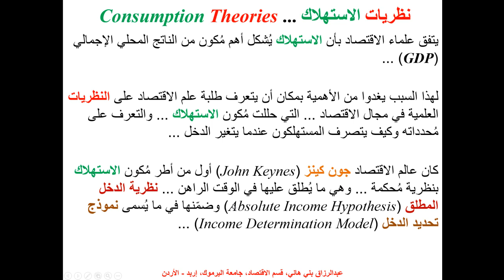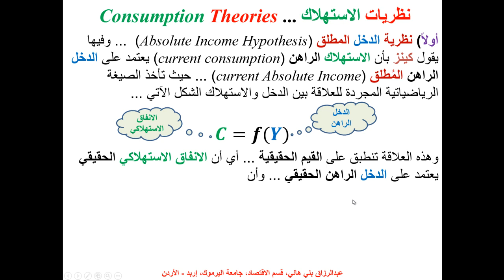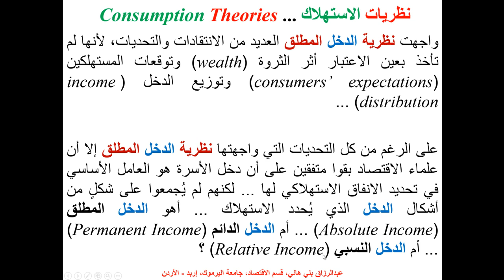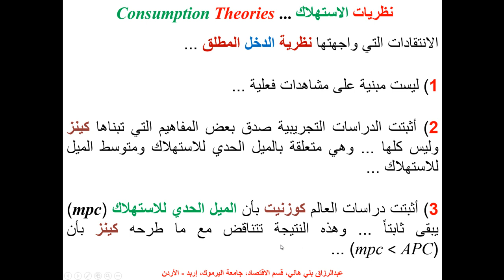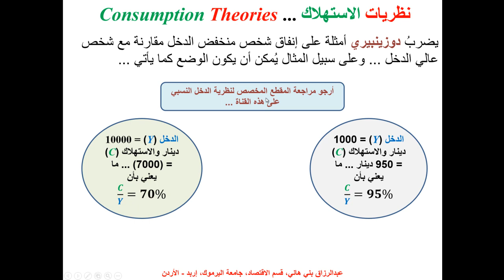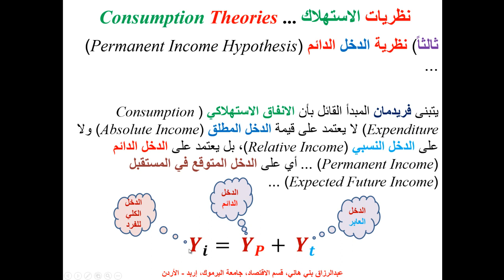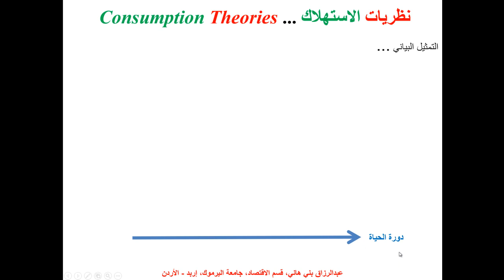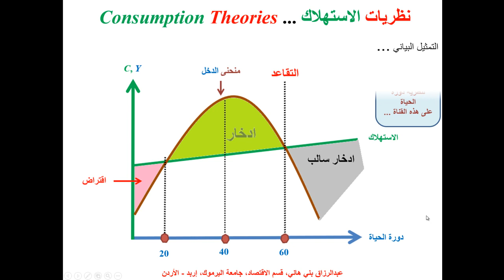نظريات الاستهلاك ... Consumption Theories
يتحدث هذا المقطع عن نظريات الاستهلاك الأربعة ...  نظرية الدخل المطلق، ونظرية الدخل النسبي، ونظرية الدخل الدائم، ونظرية دورة الحياة ...  Consumption Theories ... Absoloute Income Hypothesis, Relative Income Hypothesis, Permanent Income Hypothesis and Life - Cycle Hypothesis

Consumption theories refer to a set of economic theories that explain how and why people consume goods and services. These theories attempt to understand the behavior of consumers in terms of their decision-making processes and factors that influence their decisions.

One of the earliest theories of consumption was the classical theory, which proposed that people consume based on their income level, and that their savings are a function of their income. However, this theory could not explain the observed changes in consumption patterns during economic recessions and expansions.

The Keynesian theory, named after economist John Maynard Keynes, suggested that consumption is a function of disposable income, and that people consume more when they have more disposable income. This theory introduced the concept of the marginal propensity to consume (MPC), which is the proportion of an increase in income that is consumed.

Another consumption theory is the life-cycle hypothesis, which posits that people aim to smooth out their consumption patterns over their lifetime. This theory suggests that people save during their working years and consume during their retirement years, when their income is lower.

The permanent income hypothesis, on the other hand, proposes that people's consumption decisions are based on their expectations of long-term income rather than their current income. This theory suggests that people save during high-income years and spend during low-income years, based on their expectations of future income.

Overall, consumption theories provide insights into how people make decisions about their spending patterns and how these patterns change over time. These theories have important implications for businesses and policymakers, as they influence how products and services are marketed and how government policies are designed to stimulate or regulate consumer spending.